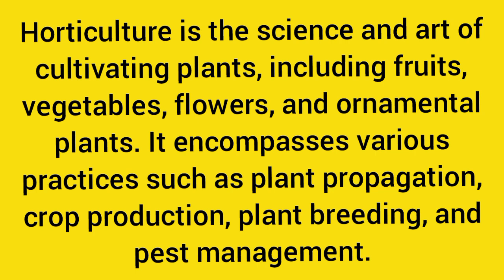Horticulture, science, biology